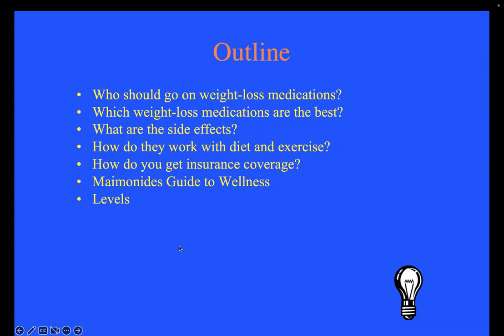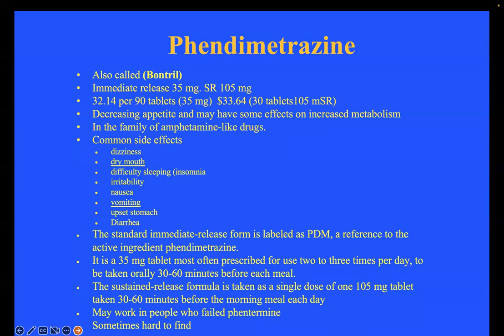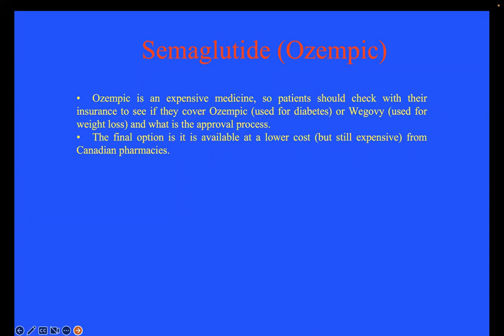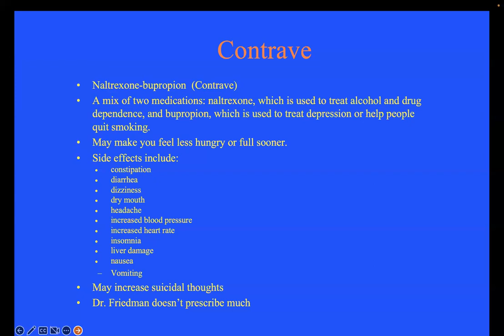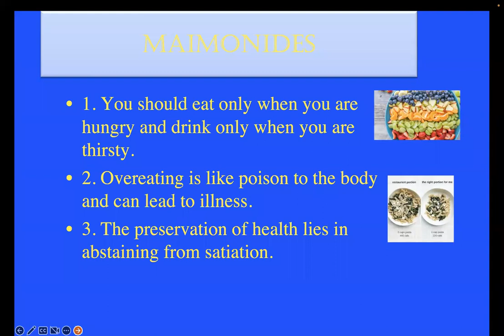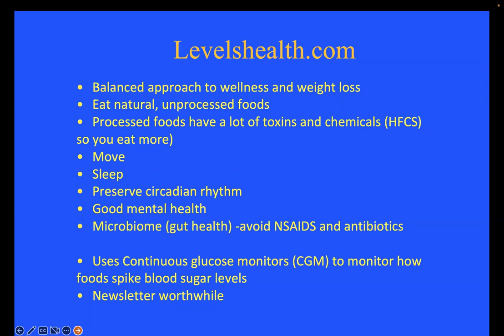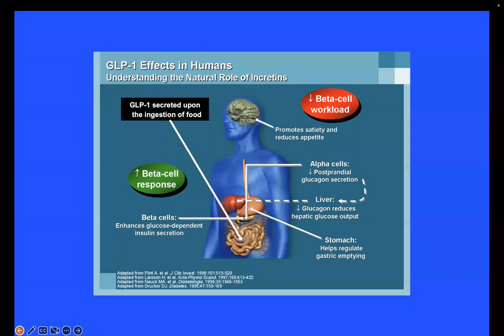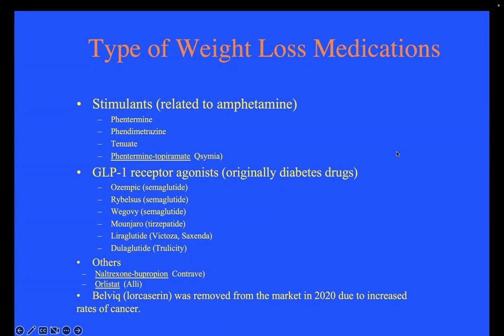Dr Friedman's Guide to Weight Loss Medications and Wellness 2022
My main approach to weight loss is to rule out any endocrine problems, such as hypothyroidism, Cushing syndrome, or growth hormone deficiency, that may lead to weight gain.
Simultaneous I encourage the patient to consume a low-calorie diet, and eating a large quantity of vegetables, as they are low in calories with a large amount of nutrition, as well as to move.
Get a good night sleep
Good mental health
Avoid stress or at least don’t let stress bother you.